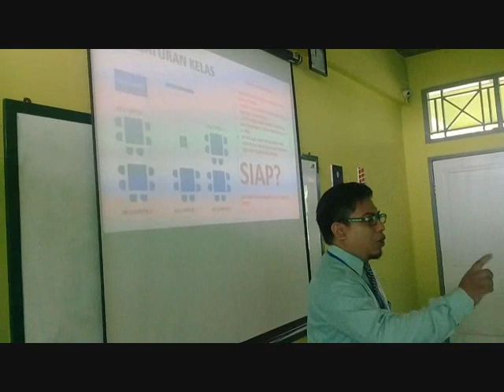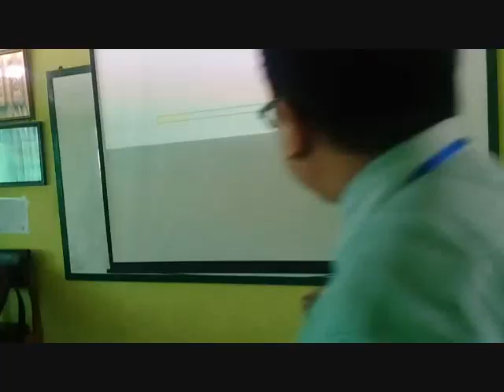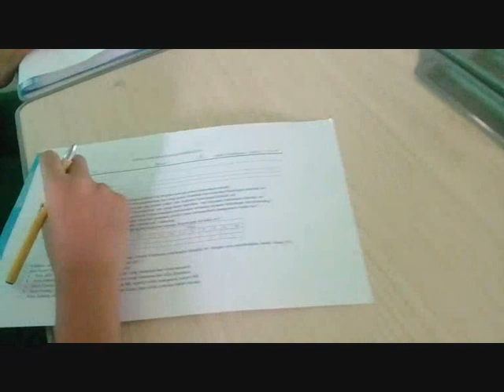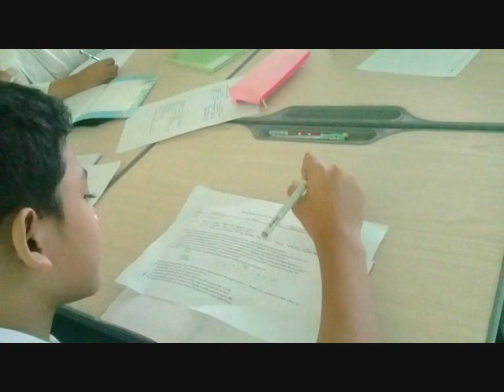Bimbingan Klasikal Manajemen Waktu